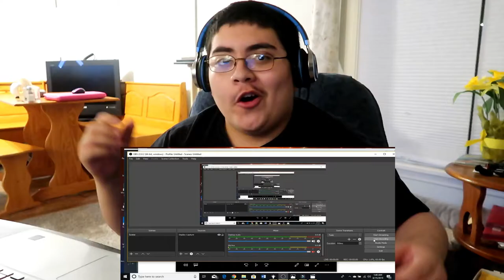THE WALKING DEAD 10x01 Sneak Peek [HD] Norman Reedus, Melissa McBride Reaction And Review